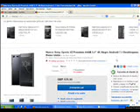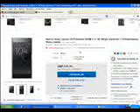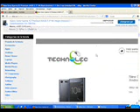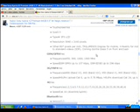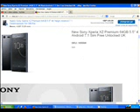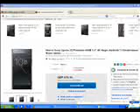meditación y oración jueves 22 julio 2017 / Smartphone android